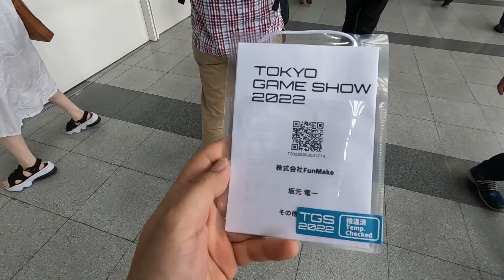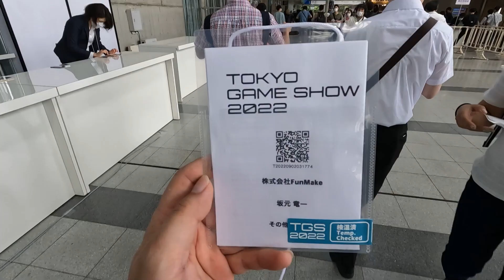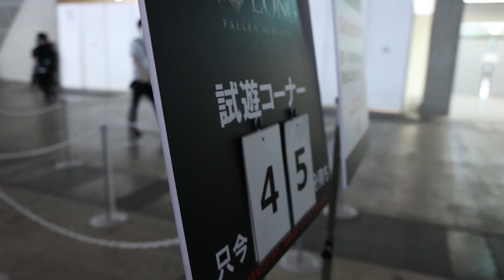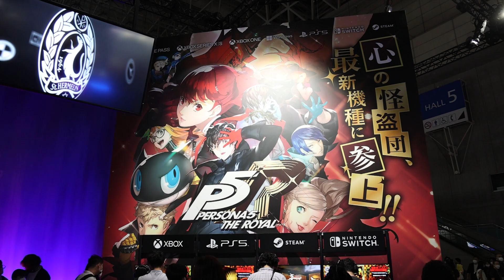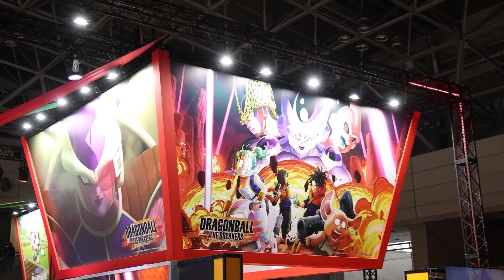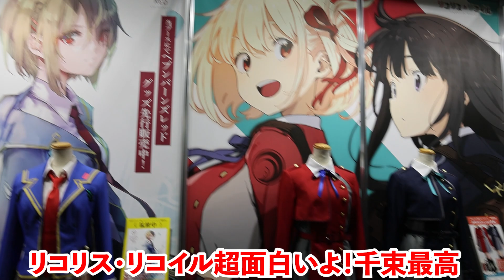【ゲーム】東京ゲームショウ2022 レポート！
(UZUMAX宛)

〒530-0001
大阪市北区梅田2-4-9
ブリーゼタワー2階
株式会社FunMake(UZUMAX宛)